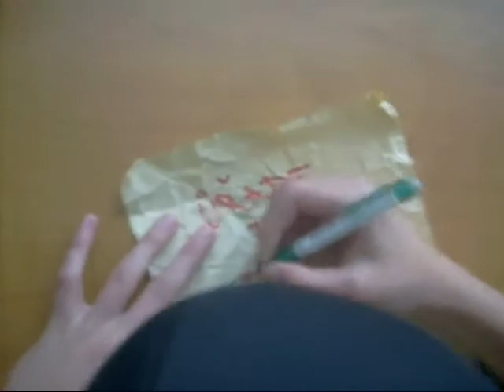Reklama AP Profi (XK GOLD)